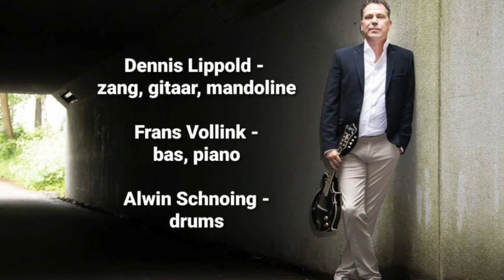Dennis Lippold - Geboor'n veur de Toekomst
Muziek en tekst: Dennis Lippold
Opgenomen in Studio Het Atelier in mei 2021

Dennis Lippold - zang, gitaar, mandoline
Frans Vollink - bass, piano
Alwin Schnoing - drums

Productie: Frans Vollink
Copyright Dennis Lippold 2021